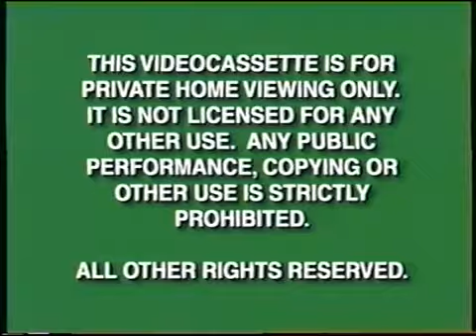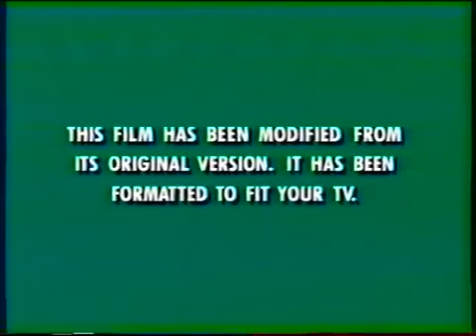Opening to Mulan 1999 VHS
Here's the opening to the 1999 VHS of Mulan and here's the order
1. Green FBI Warning Screens
2. The following preview
4. A Bug's Life VHS Preview
5. Sing a Song with Pooh Bear VHS Preview
6. 101 Dalmatians VHS Preview
7. Tarzan Sneak Preview
8. Feature Presentation
9. Green Format Screen
10. Walt Disney Pictures Logo
11. Start of film
That's all

NOTE: Their was a computer demo containing the preview of Sing a Song with Pooh Bear video release, It was took off from one of my Disney Interactive CD-ROMs. I already uploaded the Sing a Song with Pooh Bear demo, if you wanted to see it just go to my channel page or search and type it.

I split the demo into 2 cuts of it, due to time length